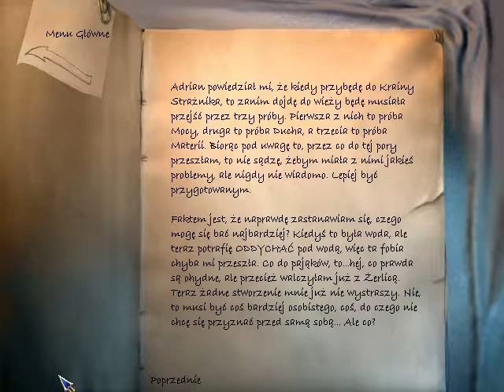Najdłuższa Podróż (100) Rozdział 12 (6\6) Najdłuższa Podróż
Setny Odcinek z serii Zagrajmy w Najdłuższa Podróż PL 100%. Seria trwa od 2019 roku maju zaczęłam a zakończy się w Kwietniu 2021 roku. Przejście gry The Longest Journey czyli najdłuższa Podróż z moim komentarzem głosowym G.ameplay  Podoba się Odcinek! Kliknij w dzwoneczek! Napisz Komentarz! łapkę w górę! Do zobaczenia i usłyszenia w moich filmach. Pozdrawiam :)

Linki poniżej Moje
M

 h

M

h